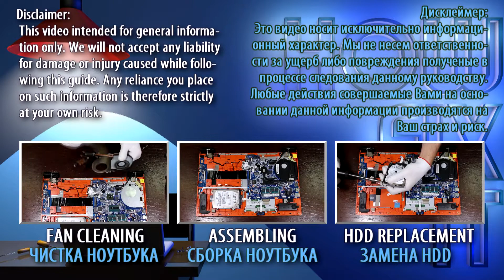Lenovo Flex 15 Charging Port Replacement Guide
Use this DIY repair guide to replace a broken power jack or not working charging port on your Lenovo Flex 15 laptop.

💻 *DESCRIPTION*
Welcome to the HowFixit Channel! In this DIY repair guide, I'll show you how to replace a broken power jack or not working charging port on your Lenovo Flex 15 laptop.
We all know the frustration of a not working charging port. But fear not, because, with our step-by-step guide, you'll be able to replace that charging port like a pro, saving yourself a trip to the repair shop and some hard-earned cash. Whether you are a tech enthusiast or a casual user, this guide will empower you to master the art of laptop charging port replacement. Remember, the power to fix your tech issues is in your hands.
This video guide applies to the following laptop models: Lenovo Flex 15

Q: How long does the replacement take?
- A: The time required for a laptop charging port replacement varies based on your familiarity with the process. On average, it can take anywhere from 30 minutes to an hour.
Q: Can I replace the port myself?
- A: Yes, with the right tools and guidance, replacing a laptop charging port is a manageable DIY task. Just ensure you follow the steps diligently.
Q: Where can I buy a new charging port for my Lenovo Flex 15?
- A: You can purchase a new charging port from online marketplaces, like Amazon or eBay. Ensure compatibility with your laptop model.
Q: Do all laptops have the same charging port?
- A: No, different laptop models may have different charging ports. It's crucial to identify the correct port for your specific laptop.
Q: How much does professional replacement cost?
- A: Professional laptop charging port replacement costs vary, but on average, it can range from $120 to $350, depending on the service provider.
Q: Can a damaged charging port affect the battery?
- A: Yes, a damaged charging port can lead to issues with the battery. Timely replacement is essential to prevent further damage.